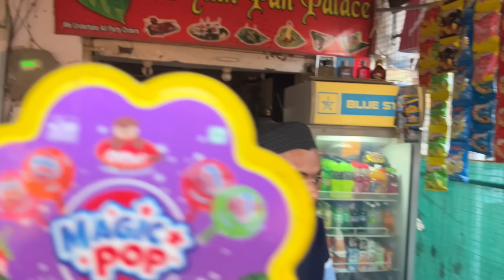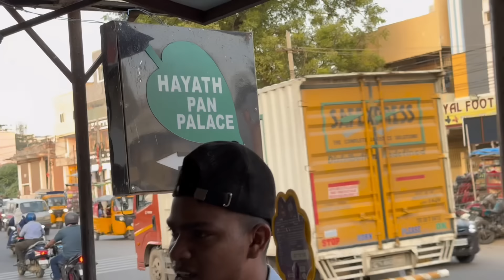Sunny Bike Parts కోసం ఎలా | తంటాలు పడ్డాడు చూడండి 🤣 ( Part-2 )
Sunny Bike Parts కోసం ఎలా | తంటాలు పడ్డాడు చూడండి 🤣